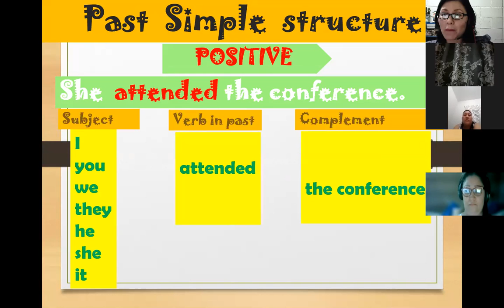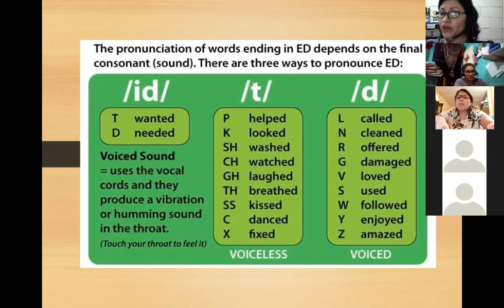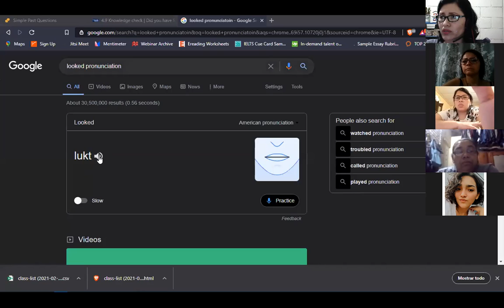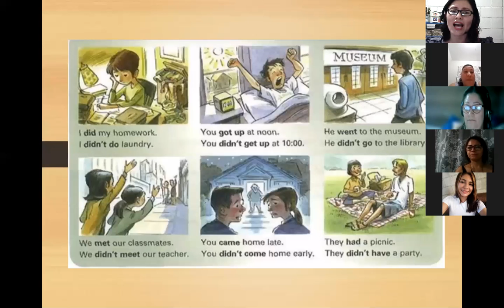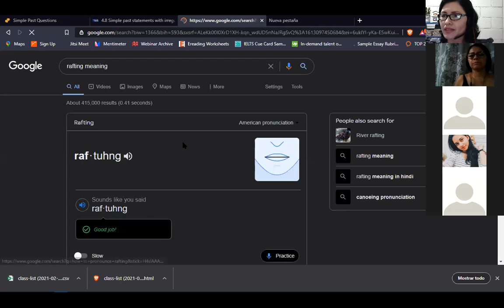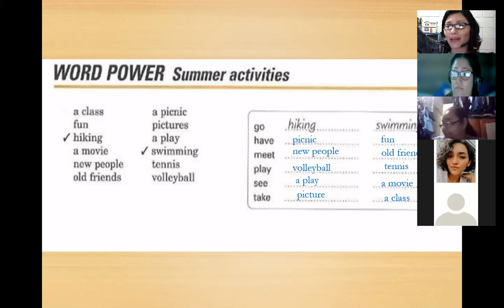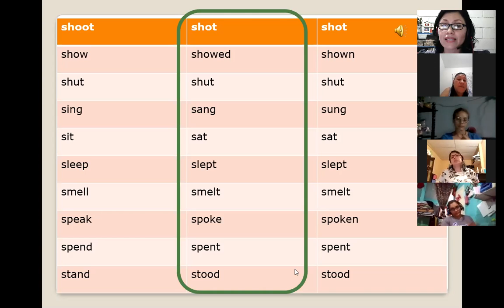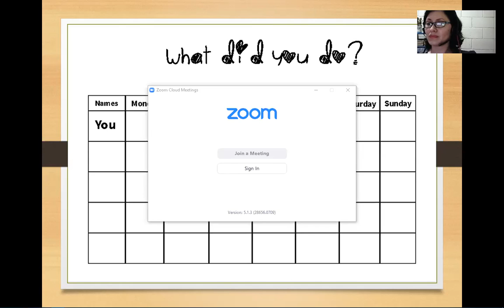Inglés Corporativo-Session 12- P3-01-8-9-PM-01-21 - Section 4 Wrap-up-02-11-2021